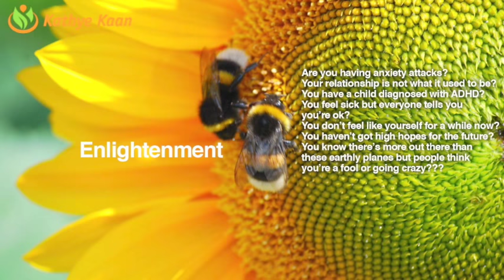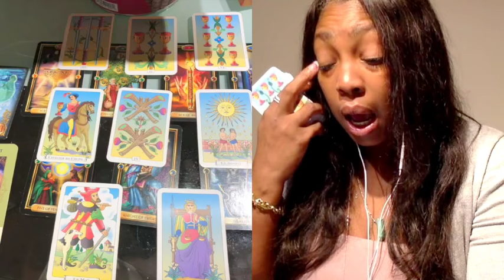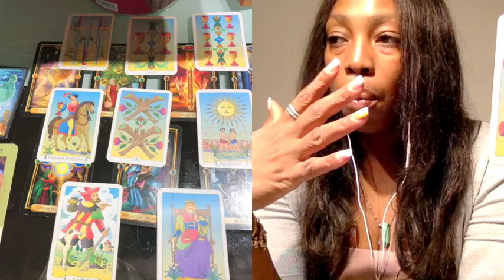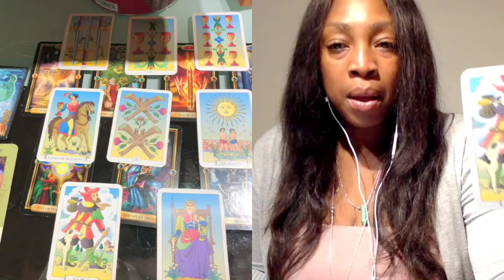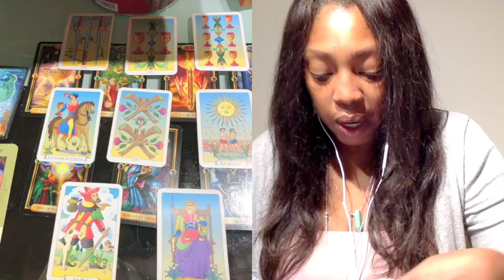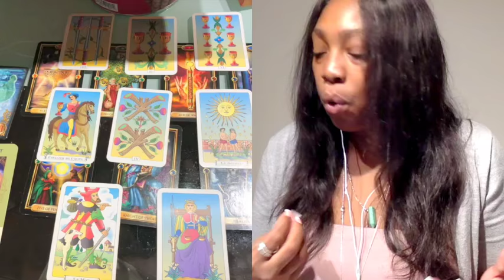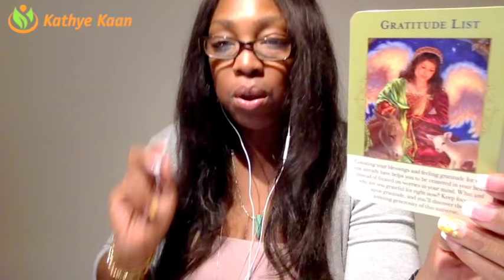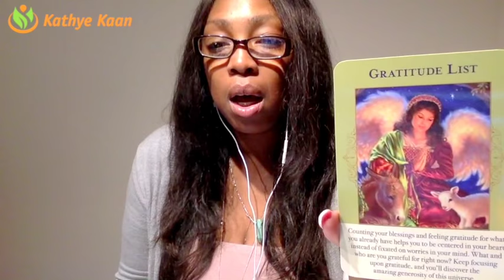AQUARIUS Weekly Psychic Tarot Reading | Horoscope | Week 18 | APRIL 30 - MAY 6